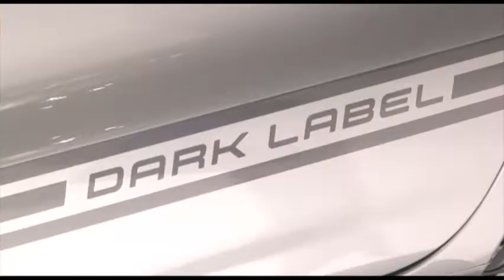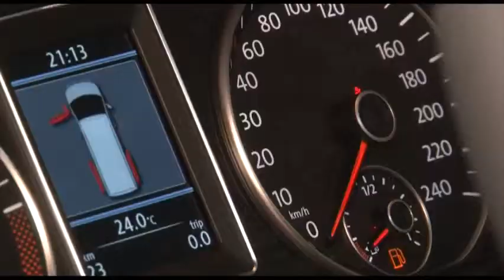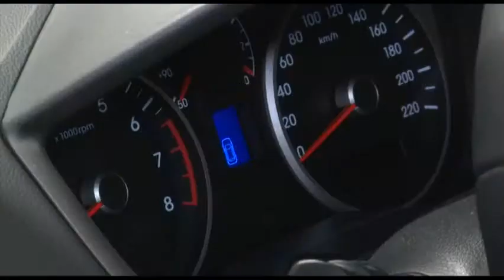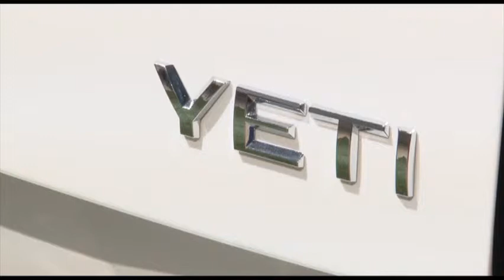motor.tv - Folge Ö 01/2014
motor.tv - Das Motormagazin. Folge Ö 01/2014
Vienna Autoshow:
VW Golf Sportsvan, VW e-Golf, VW Nutzfahrzeuge Amarok Dark Label, Multivan Generation, Audi A3 Cabrio, Hyundai i10, Hyundai Go-Modelle, Skoda Yeti (City und Outdoor Variante) Skoda Rapid Spaceback, Seat Leon ST 4drive, Porsche Macan, Porsche Cayenne Platinum, Bugatti Vitess, Bentley Continental GT V8, Lamborghini Squadra Corse